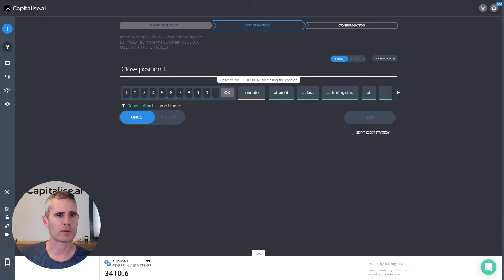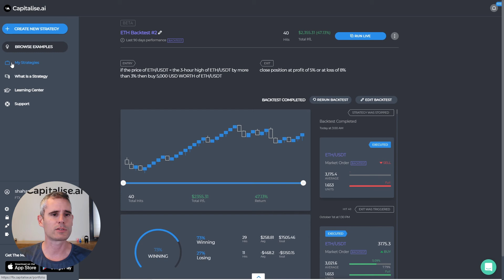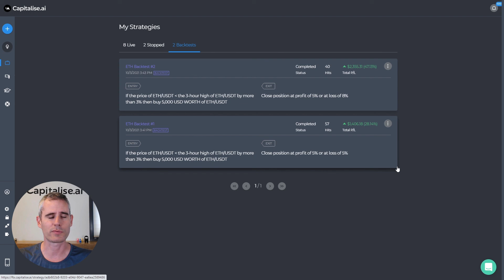How to automate any trading scenario using TradingView Alerts and Capitalise.ai powered by ErisX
Learn how to automate your trading code free based on TradingView alerts.